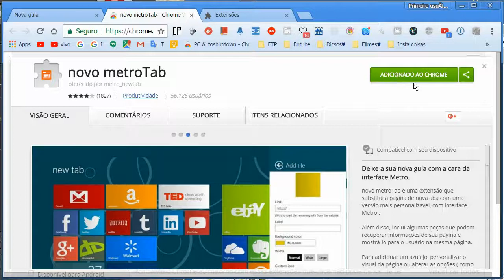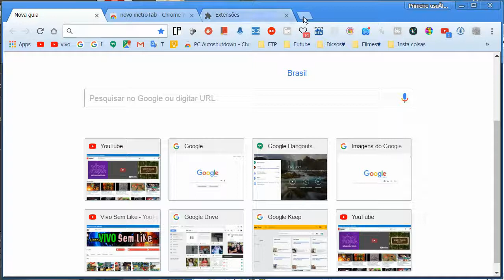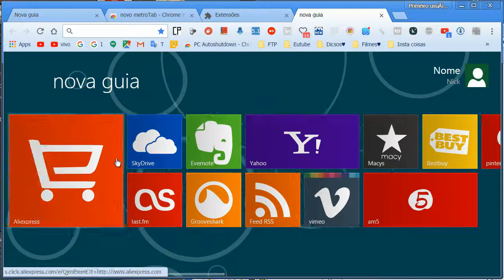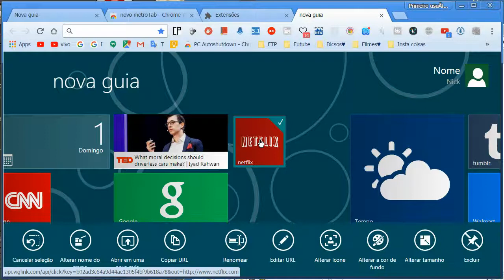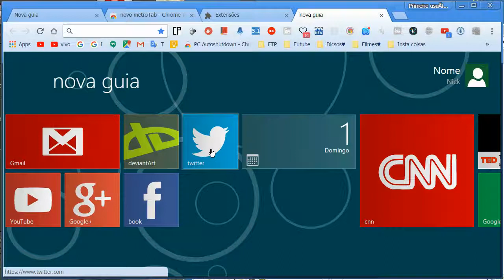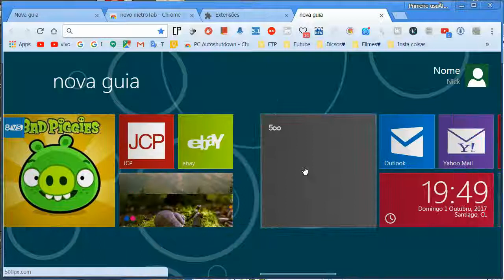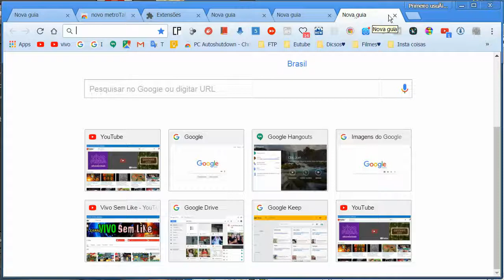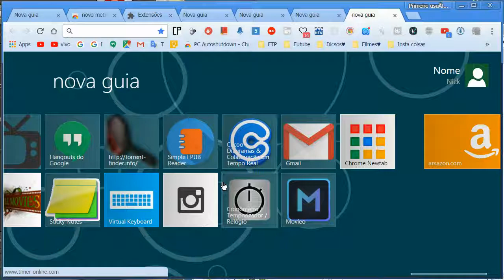Deixe o visual do seu browser idêntico ao windows 8 - Hora do Chrome HD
Deixe o visual do seu browser idêntico ao windows 8. Você ama ou tem curiosidade sobre o visual do windows 8 e quer ter o seu browser chrome igualzinho? então não perca essa exensão incrível

★ CONFERE o link AGORA★